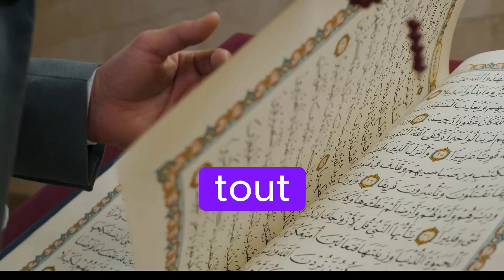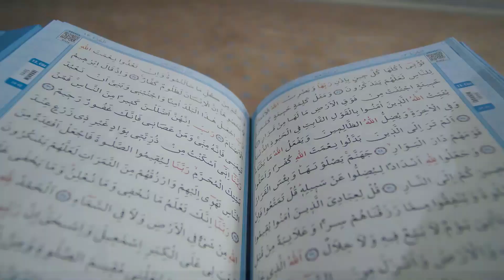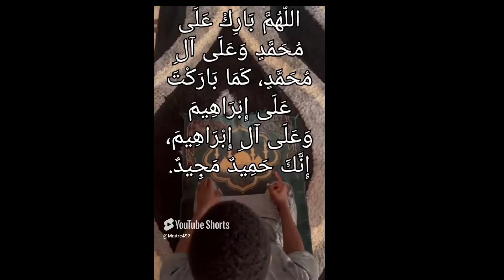FAIS CE DOUA EN SOUJOUD ENTRE 3H ET 4H DU MATIN, ALLAH TE RÉPOND IMMÉDIATEMENT.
Dua après les ablutions.

"Ashhadu an la ilaha illallah, wahdahu la sharika lahu, wa ashhadu anna Muhammadur Rasulullah. Allahumma aj'alni min at-tawwabin, wa aj'alni min al-mutatahhirin."

invocation a faire en soujoud.

اللّهُمَّ اغْفِرْ لِي ذُنُوبِي، وَارْزُقْنِي رِزْقًا حَلَالًا، وَارْزُقْنِي زَوَاجًا صَالِحًا، وَاخْتِمْ لِي بِخَيْرٍ.